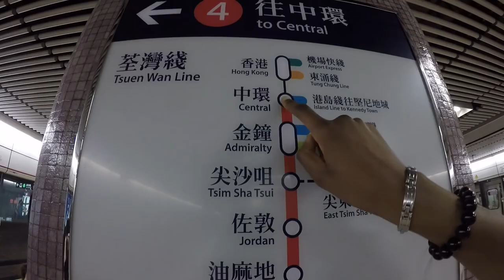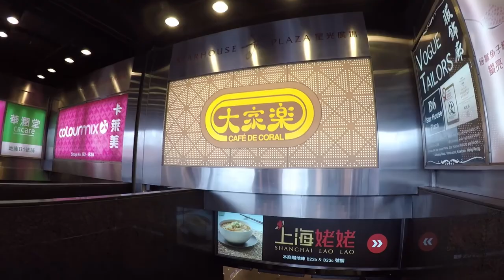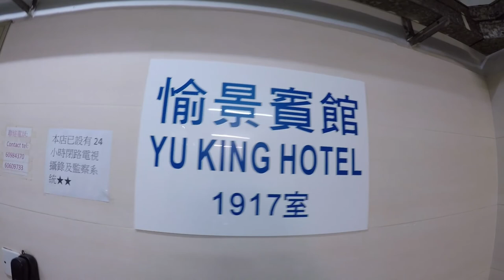[VLOG] 01 - Pic Victoria pas si épique et visite de Hong Kong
Mes réseaux

Une visite du pic Victoria de Hong Kong ainsi qu'une balade improvisée qui s'en suit.
Un endroit assez densément peuplée mais qui pourtant garde un coté très authentique et moderne. Un endroit fascinant.

Faites-moi part de vos impressions via l'espace commentaires